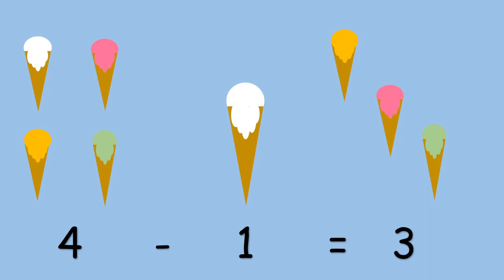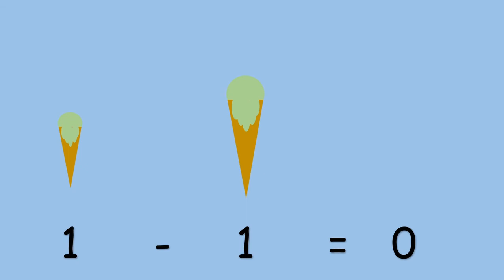Ice Creams Melting in the Sun | Kids Song Subtracting 1 number | Narrowboat Songs from Bonnie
What's your favourite ice cream flavour?
These ice creams melting in the sun at the seaside help us to learn how to subtract.

there are more maths and English songs to singalong to and learn.

 'Songs from Bonnie' is a site dedicated to teaching maths, English and other curriculum subjects through song. Ideal for schools, home schooling, in nurseries and reception classes, SEN ESL or just for fun. .